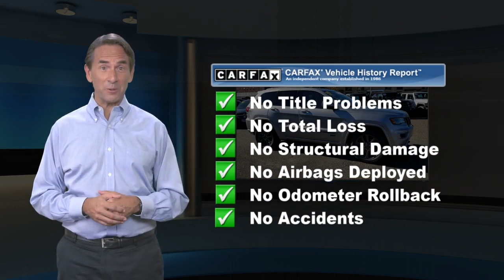Certified 2017 Jeep Grand Cherokee Limited 75th Anniversary Edition, Philadelphia, PA 20C1136A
Conquer each day with the luxury, style, and capability that can only come from our One Owner 2017 Jeep Grand Cherokee Limited 75th Anniversary Edition 4WD SUV in Billet Silver Metallic Clear Coat! It's powered by a Pentastar 3.6 Liter V6 offering 295hp that features stop/start technology and is matched with a responsive 8 Speed Automatic transmission to provide a best-in-class highway driving range. You'll score near 25mpg on the highway while enjoying the confidence of Quadra-Trac II Four Wheel Drive. The first-class good looks of our Grand Cherokee Limited 75th Anniversary Edition are enhanced by beautiful alloy wheels, a sunroof, bronze accents, and special badging.Inside our Limited 75th Anniversary Edition find conveniences such as remote start, keyless entry/ignition, full power accessories, dual-zone automatic climate control, heated and cooled front, and heated second-row seats, and a heated steering wheel combine to create your daily joyride. Enjoy next-level in-vehicle connectivity thanks to Uconnect Access, a prominent touchscreen, navigation, integrated voice command with Bluetooth, available HD/satellite radio, and more!Whether tackling tough trails or the daily grind, your Jeep Grand Cherokee will prove to be an excellent companion as it has received excellent safety scores with tire pressure monitoring, traction control, ready alert braking, a rearview camera, and park assist. You desire capability, luxury, and comfort, and this Grand Cherokee more than delivers! Certification $2195. Value

[RLVID:6030:1da505e47dde98b0:d51841326e683031:1]